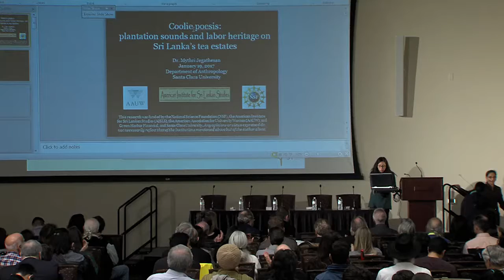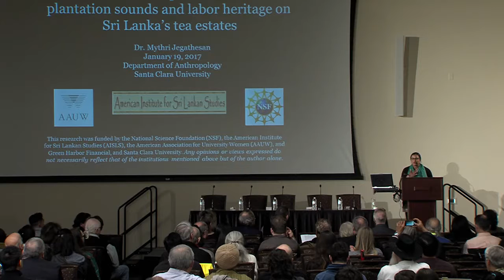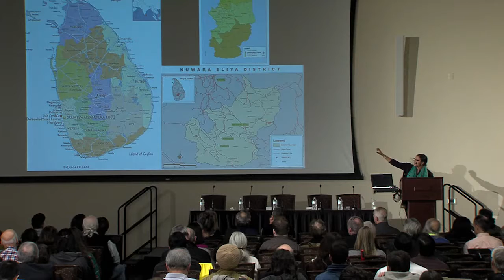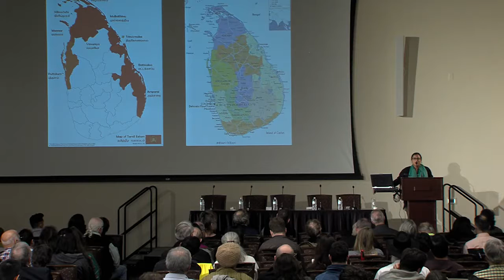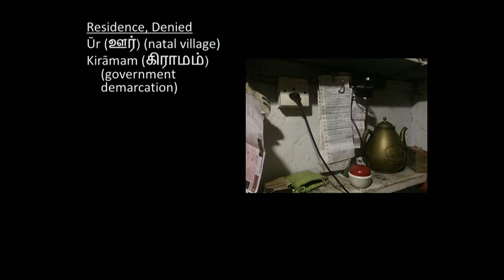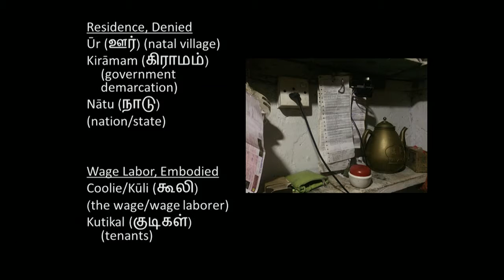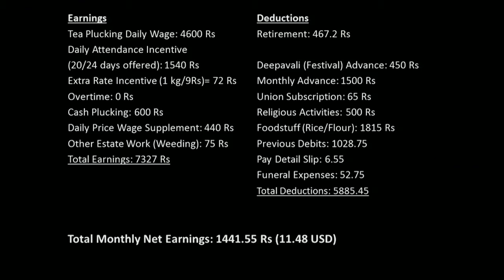"Coolie Poesis: Plantation Sounds and Labor Heritage on Sri Lanka’s Tea Estates" – Mythri Jegathesan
Speaker at the UC Davis Global Tea Initiative for Tea Culture and Science 2nd Annual Colloquium: “The Sensory Aspects of Tea” on January 19, 2017. This talk explores the relationship between tea plantation labor and production and coolie identity formation and heritage in Sri Lanka. Also how the human voice—through the poetry, and song written and performed by Tamil plantation residents—reinforce coolie narratives of labor, connectivity, and desires for social recognition in a multicultural, postwar Sri Lanka. This reinforcement creates a coolie poesis—an emergence of a complex labor heritage to be duly acknowledged in Sri Lanka’s colonial and postcolonial history and present.